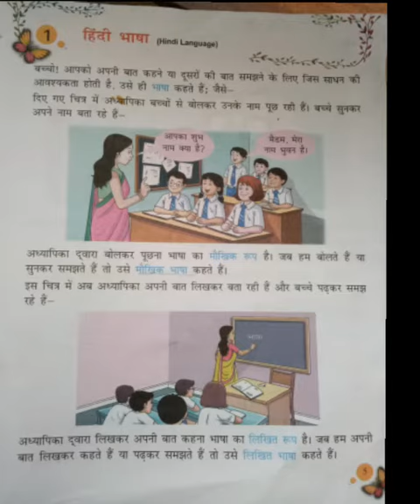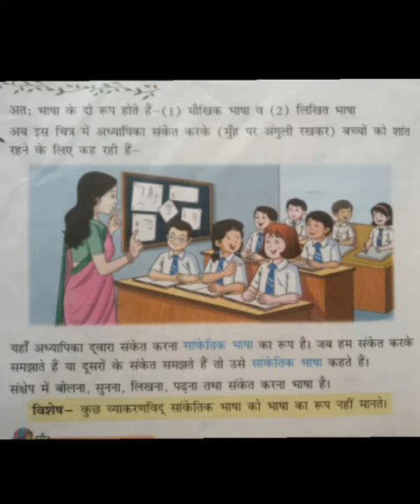CLASS- I- HINDI GRAMMAR- CH-1- BHASHA KYA HAI